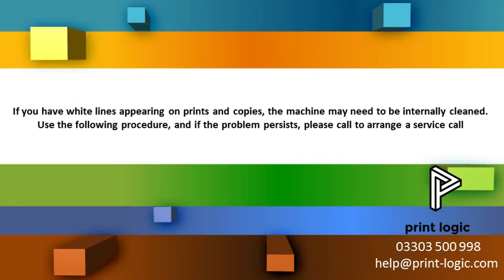Sharp MX5112 White Lines on Prints and Copies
How to resolve white lines on prints and copies.